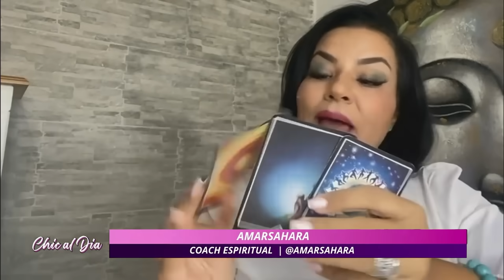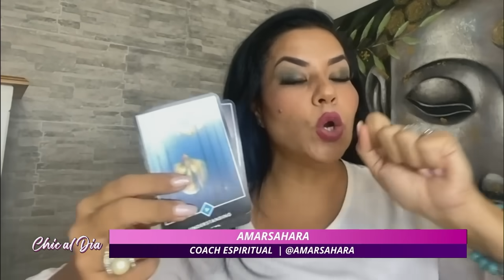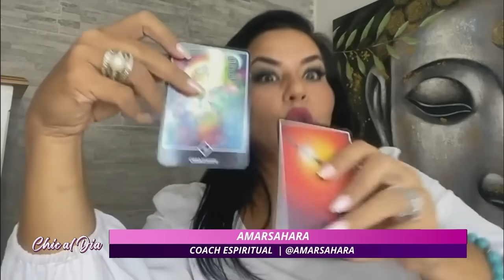TODO POR LA FAMA | ChicAlDía | evtv | 06/03/24 5/7